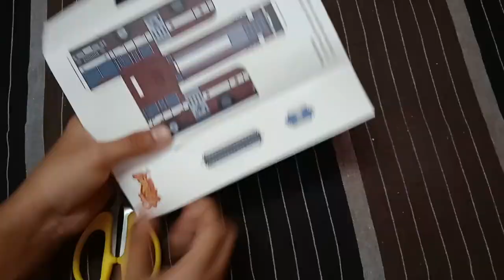I created fire truck in yippee cardboard by Ameen Amra vlog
yippee noodles